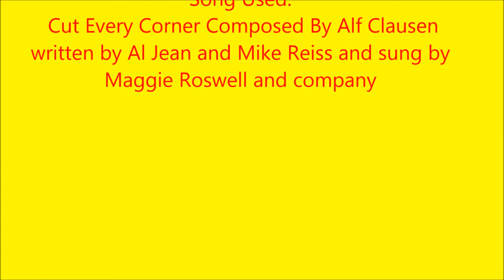Channel Update 10-25-14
Purple explains why he hasn't been posting videos lately.